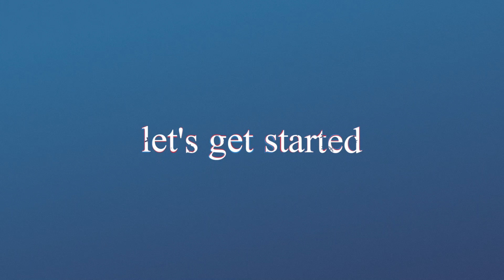Spot the changing difference #752 | Pictures Puzzle | The photo will change | Brain training